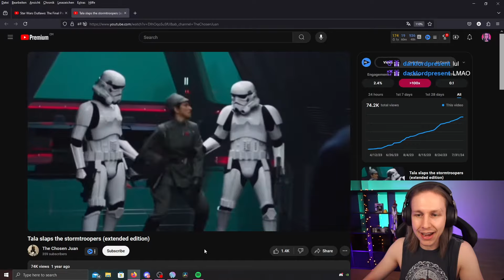Star Wars Outlaws Gameplay is TERRIBLE!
Catch me LOIVE on Twitch!

Discord Community